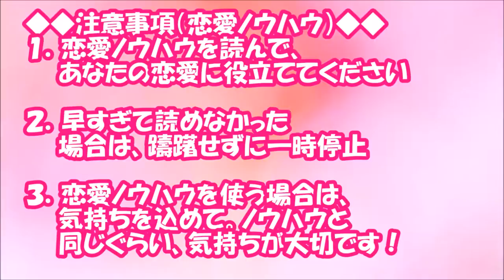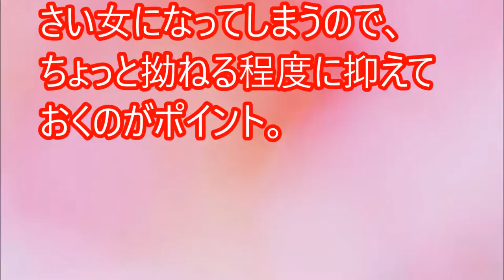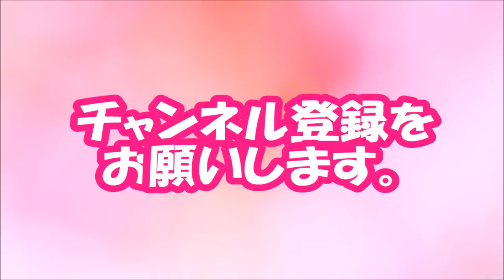【閲覧必須！】記念日もド忘れ？「忘れっぽい男」とうまくやっていくコツ【相互登録2016】